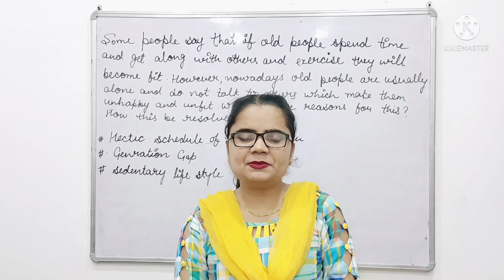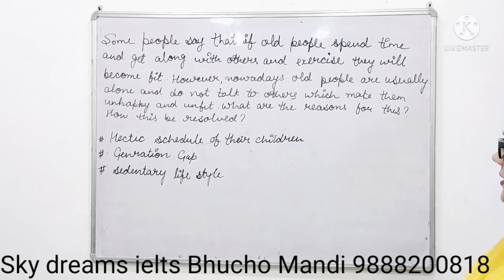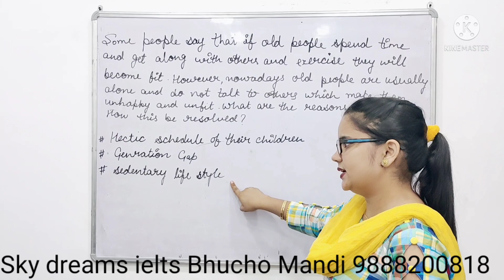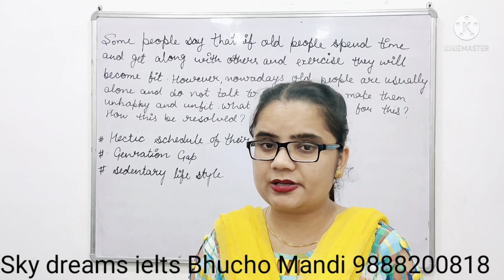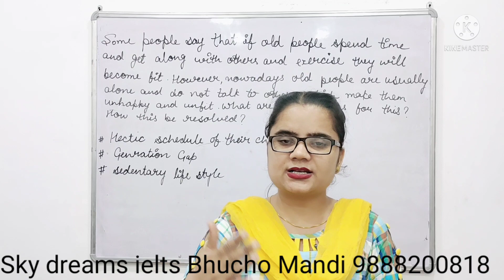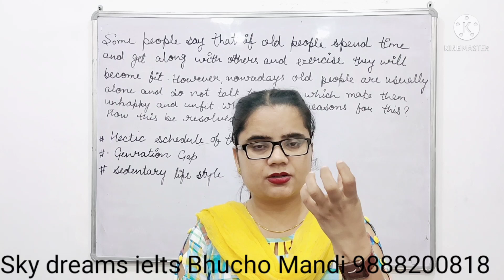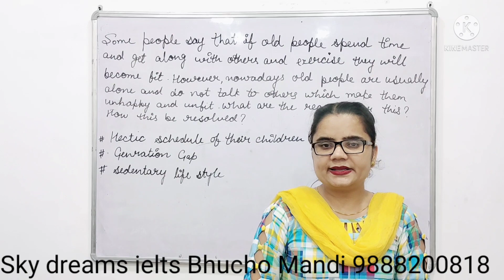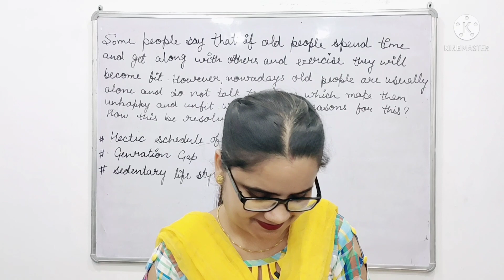some people say that if old people spend time and get along with others and excercise/ ielts/16april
some people say that if old people spend time and get along with others and do excercise they stay fit however in the present time they do not talk with others and stay unfit and. in happy/ task 2/ writing /
ielts /speaking